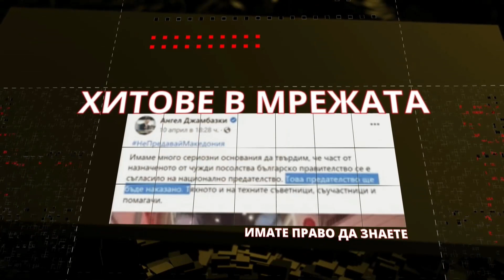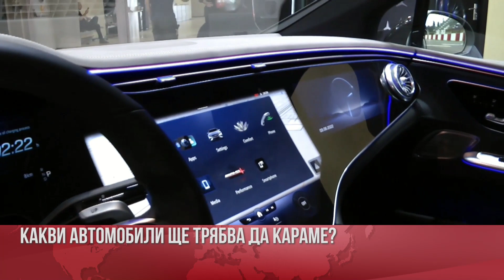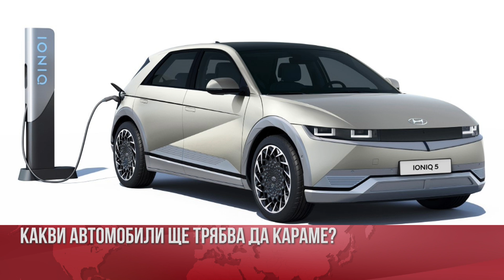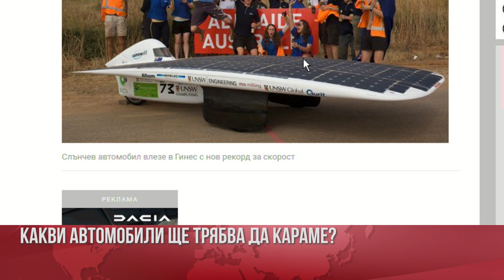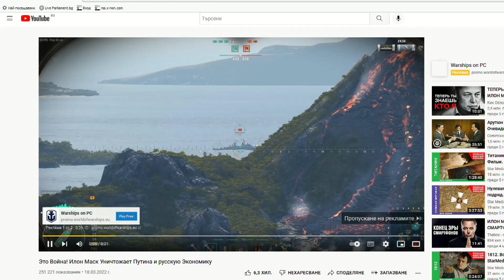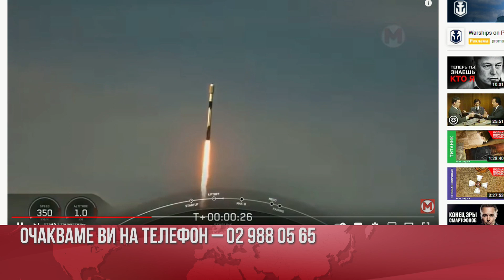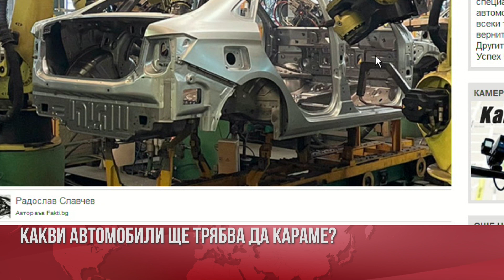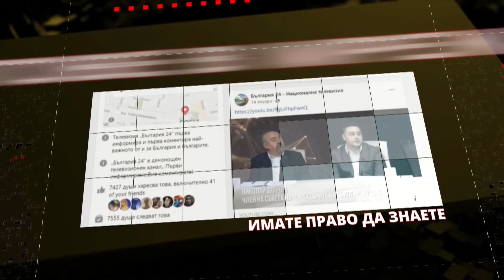СЛЕД ЗАБРАНАТА НА СТАРИ КОЛИ - ЩЕ ИМА ЛИ СКОРО ЕВТИНИ ЕЛЕКТРИЧЕСКИ И СЛЪНЧЕВИ АВТОМОБИЛИ?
Известният журналист Красимир Панчев, автор на сайта "Автосалон.бг", тръгва с ново предаване по Телевизия "България 24" - АВТОМАРАТОН. ТО ЩЕ СЕ ИЗЛЪЧВА В СРЯДА ОТ 17 Ч, В СЪБОТА ОТ 12 Ч И В ПОНЕДЕЛНИК ОТ 10 Ч, КАТО СКОРО ЩЕ БЪДЕ И НА ЖИВО СЪС ЗРИТЕЛИ.
Той представя предаването "Автомаратон" и хитовите коли на Автосалон София 2022, анализира защо в много страни по света има спад на продажбите и загуби, а пък в България има ръст и какво ще стане, когато се забранят старите коли? Според неговата информация на професионалист скоро ще се предлагат евтини електрически коли. Красимир Панчев разкрива мощните национални програми в някои държави, с които се субсидират производството и продажбите на електрически коли. Двамата с водещата Светослава Рудолф разнищват новостите около Тесла, защо една стюардеса съди Мъск за сексуално посегателство и защо Мъск предизвика на дуел президента Путин? Също - как Рено "катастрофира" със завода си в Русия и как Русия ще възстанови в ново производство легендите Волга и Москвич?